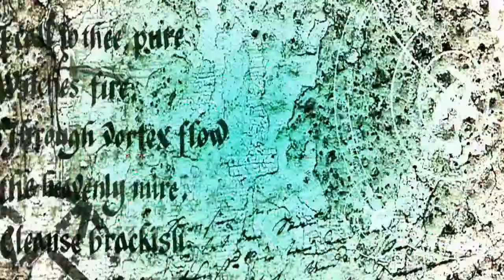FREE FIRE BEST TIK TOK VIDEO IN 2020 | UPWALEGAMER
PC & ANDROID PLAYER

PC SPECS NHI BATAUNGA.. { VIDEO ME BATAUNGA }